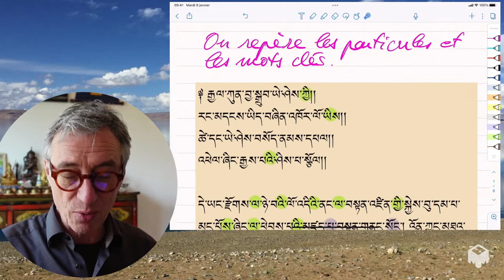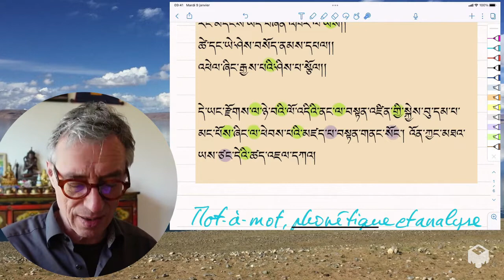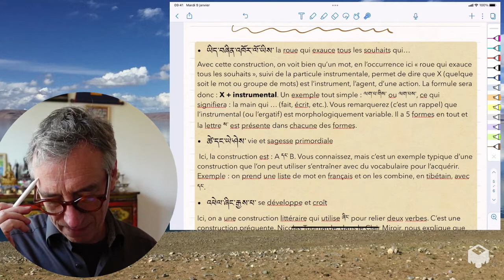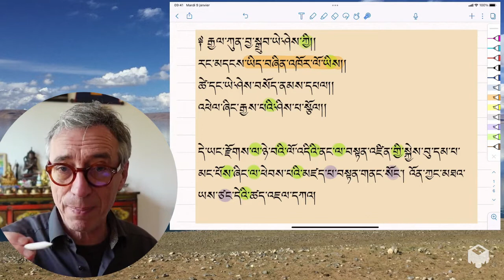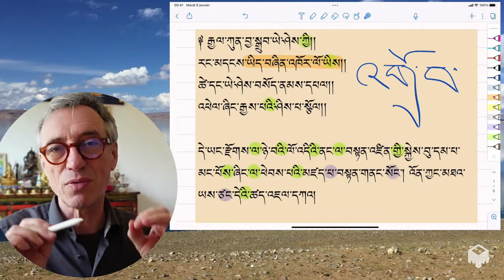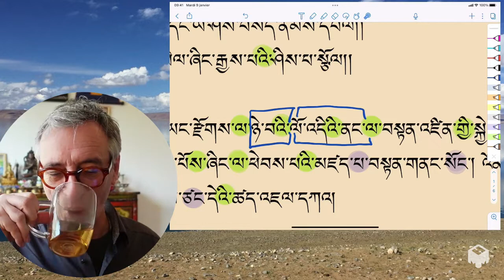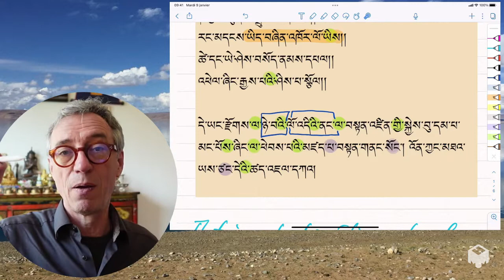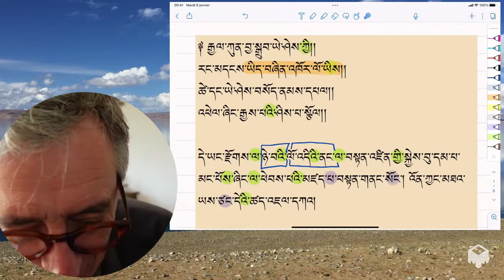Cours de tibétain - leçon 12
Cours de tibétain du CEBT Genève. Nous poursuivons durant cette leçon l'étude du texte composé par Karmapa à l'occasion du Losar.